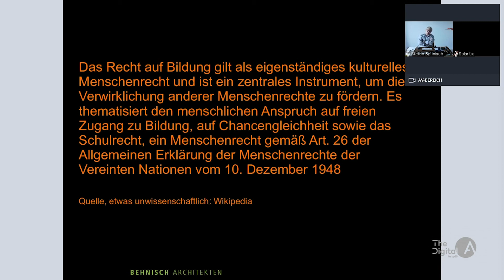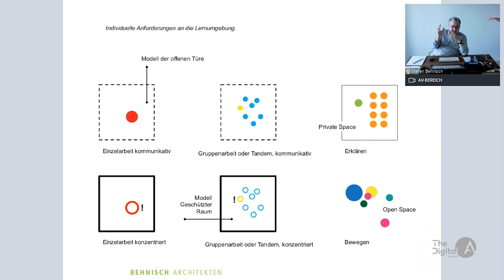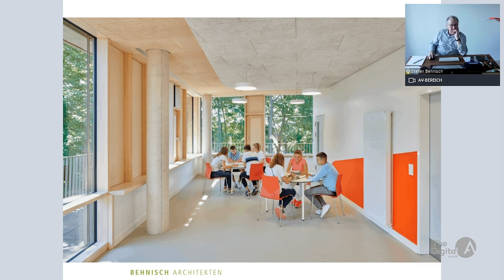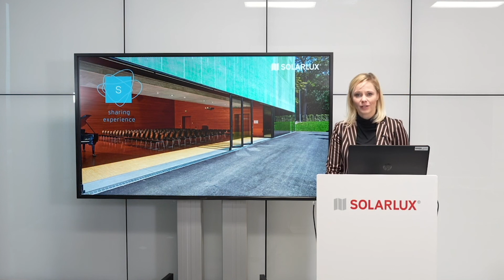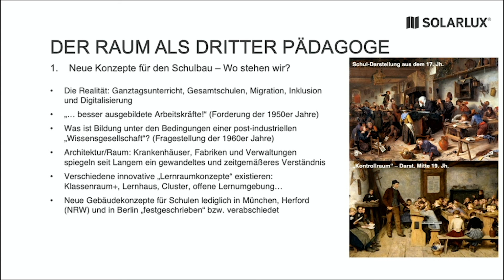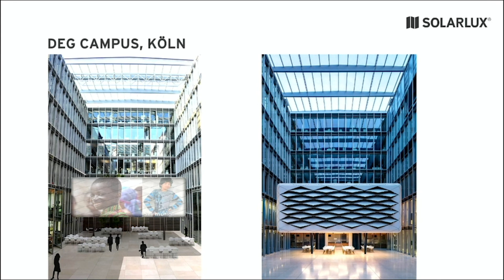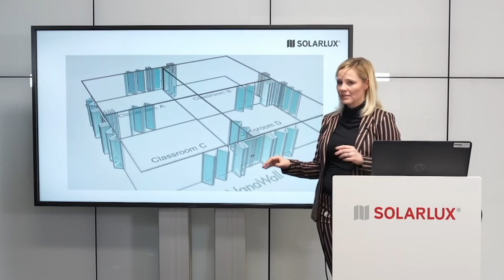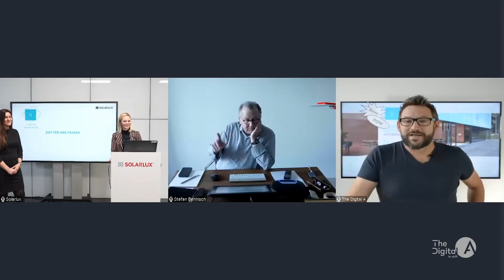Flexible Räume — Basis für leistungsfähige Schulbauten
Was macht Schule? Wie baut man Schule?
Wie sieht Bildung im 21. Jahrhundert aus? Lektion gepaart mit Evolution?

In der Schule übten die Schüler bis vor Kurzem noch ausschließlich mit Bleistift und Papier. Und draußen? Da herrscht digitale Revolution! In diesen Zeiten melden fast alle pädagogischen Einrichtungen, dass ihr digitales Update mehr als überfällig ist.

Moderne Bildungsbauten brauchen Architektur und Räume, welche die Bildung der Nutzer fördern, fordern und unterstützen. Platz für Gedanken, Raum für Ruhe mit natürlichem Licht und optimaler Akustik. Schlichtweg eine Oase für geistige Bilder mit kontemplativen Rückzugsbereichen — von unterkühlter Tristesse, hin zu lebensnahen, kollaborativen Lernräumen.

Beim Solarlux-Webinar zeigen wir progressive Projektbeispiele und Architekturlösungen von Stefan Behnisch | Behnisch Architekten sowie von Solarlux. Fokussiert auf die pädagogischen Ansätze im Jetzt, wo es um die Evolution der Menschen im Lern- und Arbeitsprozess geht.